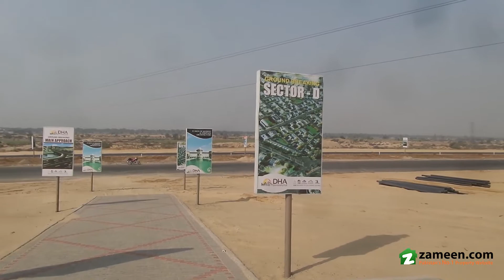1 KANAL PLOT FILE FOR SALE IN DHA BAHAWALPUR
Plot file for sale.
Ideal for investment.
It is sure to be a profitable deal for any genuine client.